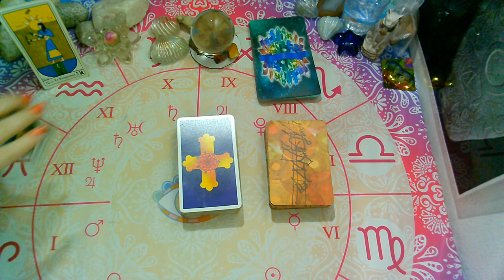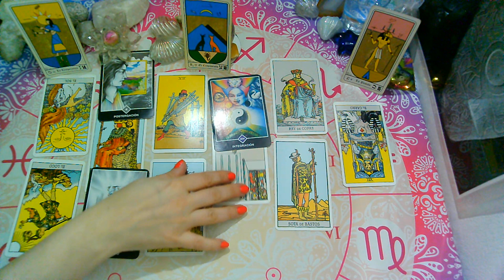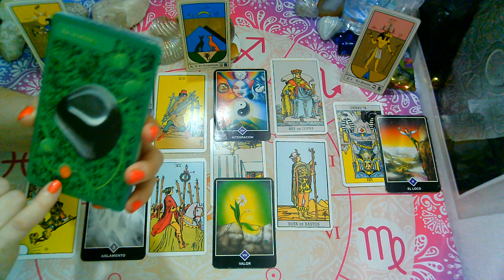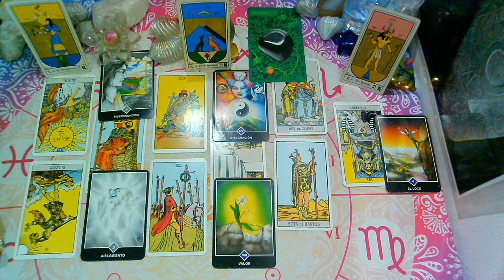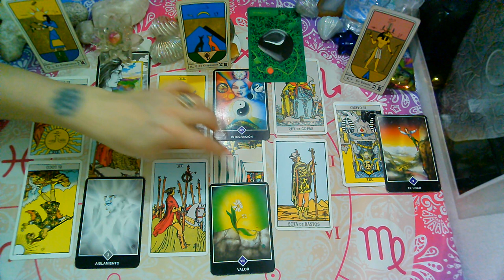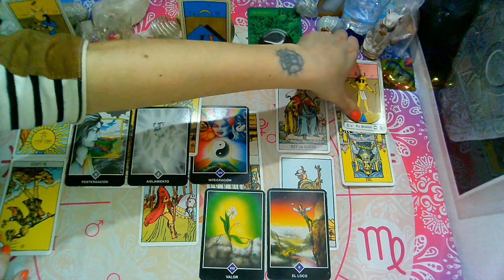NOVIEMBRE*SAGITARIO*♐😍"EX PAREJA" Que siente?Que piensa?Que hará?(1ra Quincena)2020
sol, luna y ascendente para (NOVIEMBRE 2020) 1ra Quincena

💜FanPage FACEBOOK :
@Supernova tarot

Creative Commons.